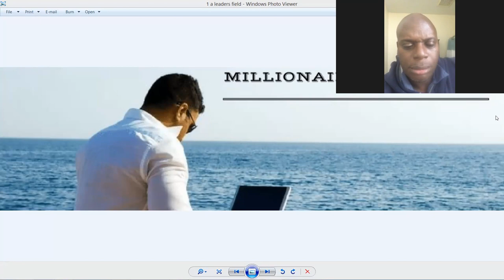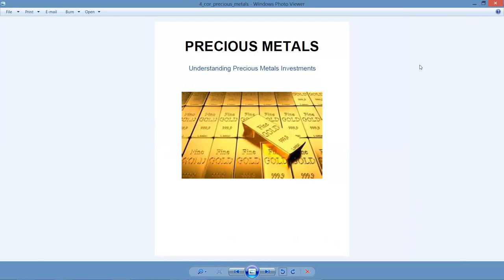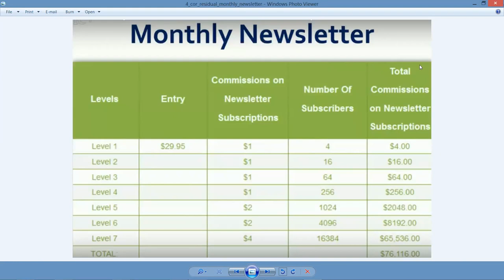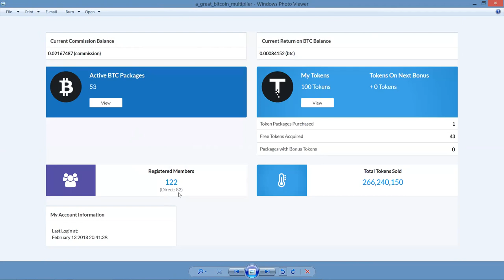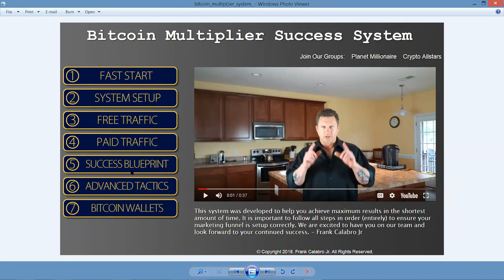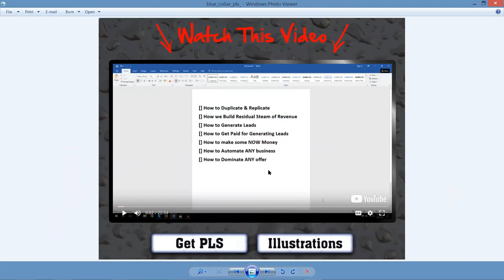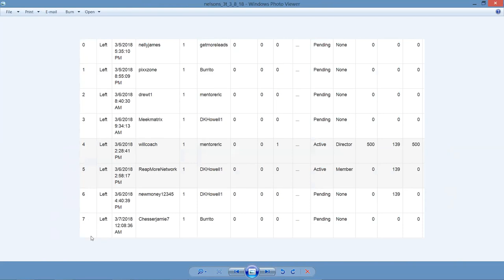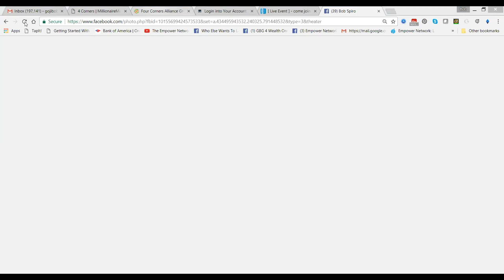4Corners Alliance Group Presentation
4Corners Alliance Group Presentation